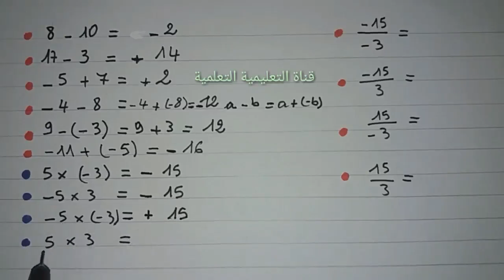أسهل طريقة لحساب الأعداد السالبة - الأولى والثانية والثالثة إعدادي - رياضيات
أسهل طريقة لحساب الأعداد السالبة المستوى التعليمي الأولى والثانية والثالثة من التعليم الثانوي الإعدادي
 رياضيات
جمع وطرح الأعداد السالبة
ضرب وقسمة الاعداد السالبة